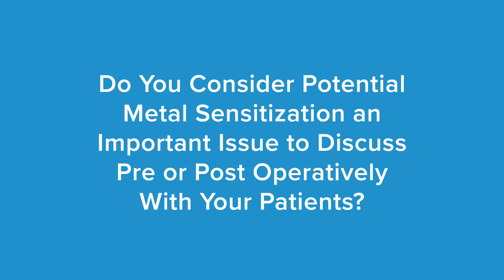The importance of Metal Allergy Testing for Joint Replacement Surgeons (Dr. Adolph Lombardi)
In this video, Dr. Adolph Lombardi (World Renowned Orthopedic Surgeon) discusses the importance of finding out if patients have a sensitivity to metals before joint replacement surgery. Dr. Lombardi also highlights that throughout his own studies, they have found that about 5.4 % of patients asked about metal sensitivity admitted having issues with metals. Dr. Lombardi discusses the efficacy of Orthopedic Analysis' lymphocyte transformation test (metal-LTT) compared to skin patch testing in identifying patients with a metal allergy to better decide what type of material to use in sensitive patients. Dr. Lombardi discusses how patients are thankful once you identify their sensitivities and revise their implant to alternative devices that do not contain offending metals.